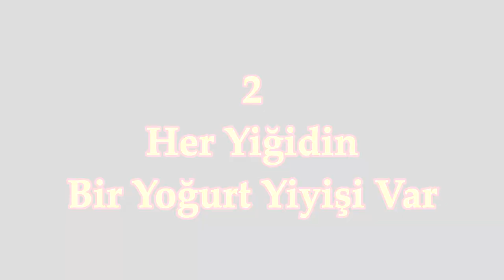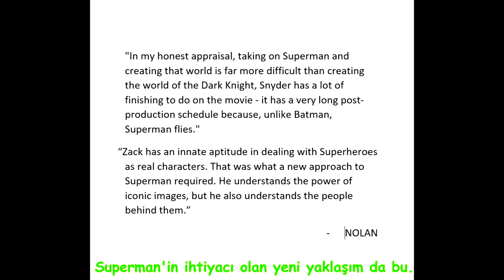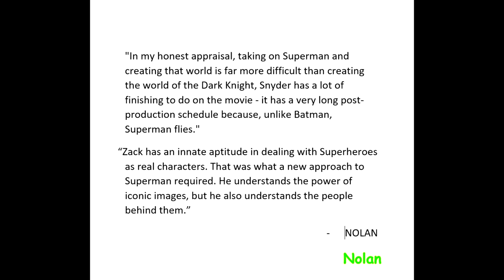DC Genişletilmiş Evreni'ne Yapılan Haksızlıklar ve Doğru Bilinen Yanlışlar - Bölüm 2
DC çizgi roman karakterlerini beyaz perdeye taşıyan DC Genişletilmiş evreni hakkında yaratılan yanlış ve temelsiz algıyı yedi ayrı başlıkta, karşılaştırmalı bir şekilde inceledim. Sizlerinde fikirlerini duymak isterim.

Müzikler - Musics: